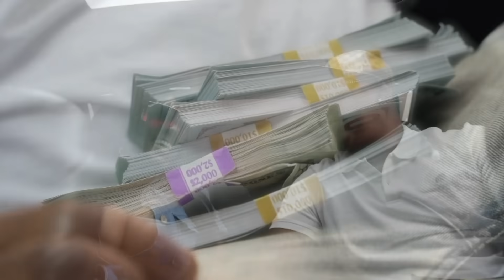SCREEN MIRROR ME LOOKING AT MY EX ON IG PRANK ON HUSBAND!! *HE SNAPPED*